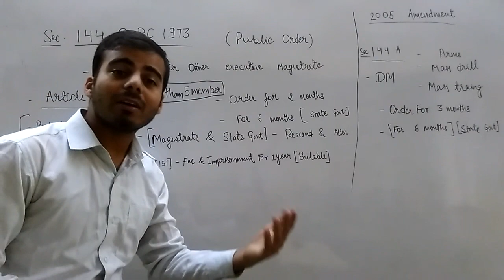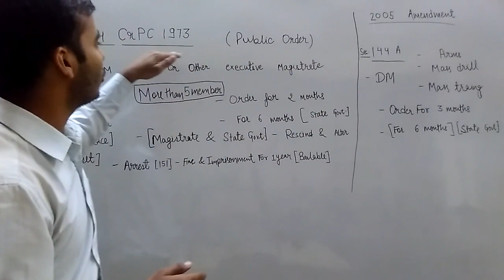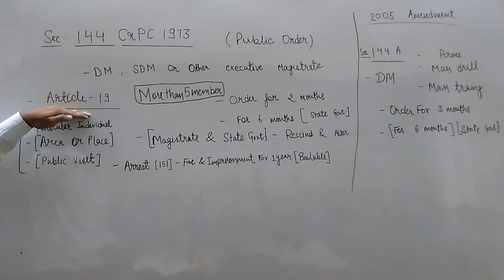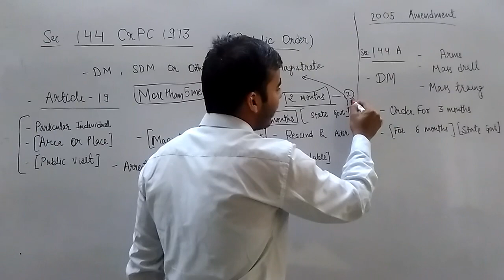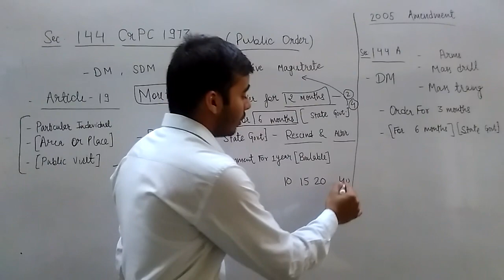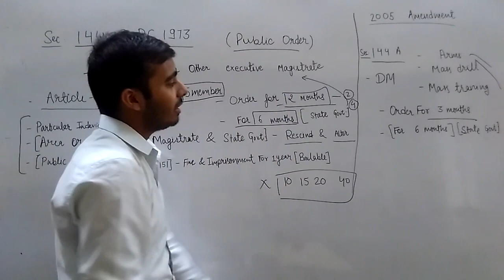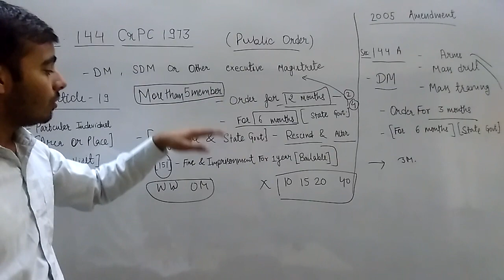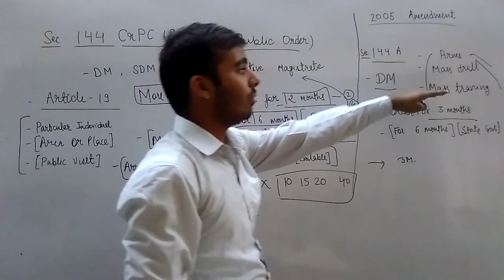धारा 144 /Section 144 Criminal procedure Code 1973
Urgent cases of nuisance or apprehended danger